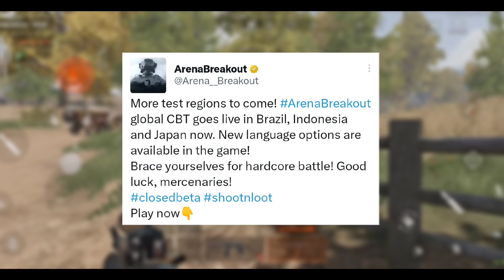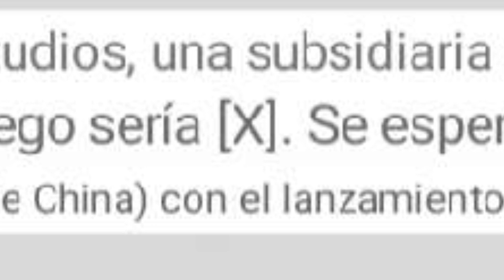WARZONE MOBILE MUY PRONTO LAS REGIONES!!CALL OF DUTY MOBILE NOS DIRA ADIOS,FREE FIRE MAX UN FRACASO✅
CREDITOS GAMEPLAY